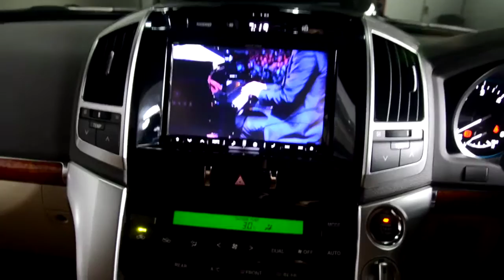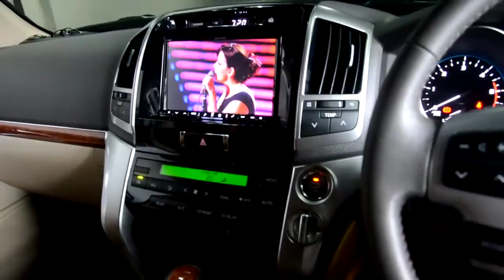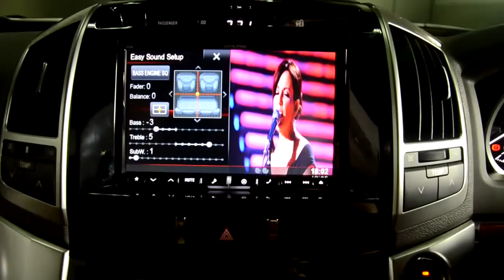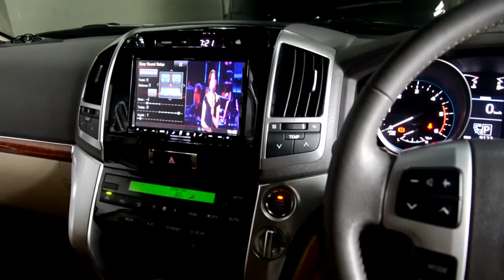Audio Mobil Hi End TOYOTA LANDCRUISER LC200 | ALPINE MCINTOSH Cartens® Autosound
Audio Mobil TOYOTA LANDCRUISER Owner Mr.Julius
Installations By Cartens® Autosound And Installation | Delivering Quality With Passion™
Spesifications
Source Unit: ALPINE X008 WITH LC200 FRAME
Speaker: FLUX MC361
Amplifier: McINTOSH MCC404M And ZAPCO DC500.1
Subwoofer: FA2 12"
Cables: TCHERNOV AUDIO

Showroom-Demoroom And Workshop Address:
Workshop Audio Mobil Lokasi Di Jakarta Selatan